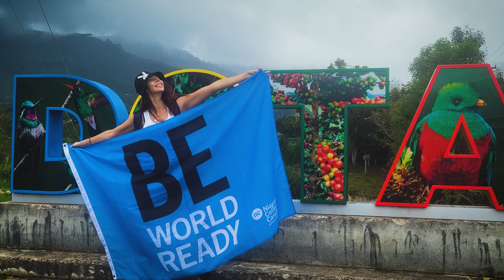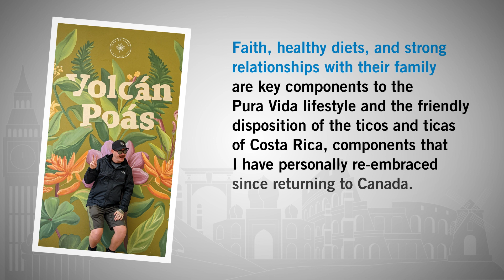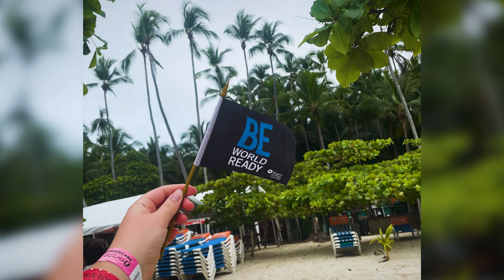Costa Rica - Pura Vida - F23 - Student Testimonials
Join Be World Ready this fall and experience the beauty, excitement, and Pura Vida of Costa Rica!  Pura Vida, it is not just a saying, it is a way of life directly translating to “Pure Life”, this tiny, but mighty country surely lives up to its motto. From its vast biodiversity, dedication to the environment, amazing scenery, to the enchanting and happy people that occupy it, the Pura Vida way of life will leave you forever wanting more!